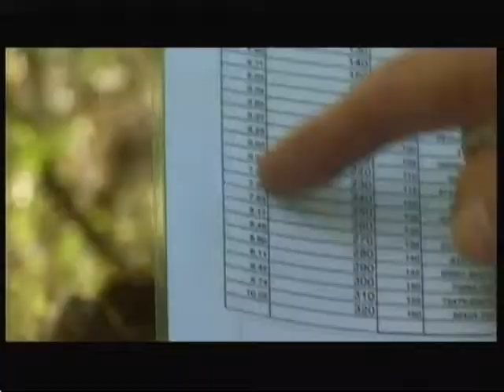Medieval oak trees (UK) - BBC - 15th July 2016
How a small area that was kept as it was in the 1700s at Blenheim Palace, was only recently revealed to be of more importance, as it has at least 60 trees going dating back to the Middle Ages and even to the time of William the Conqueror in 1066 (to 1087).